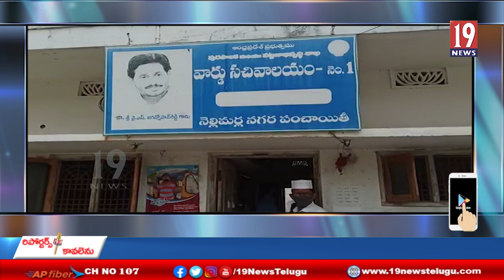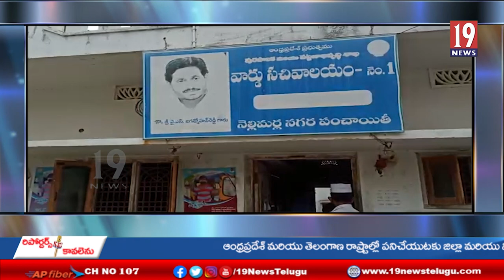*జరజాపుపేట-1, 2 సచివాలయాలను తనిఖీ చేసిన విజయనగరం, కలెక్టర్ సూర్యకుమారి-